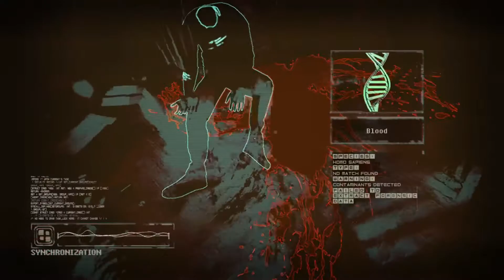observer | cyberpunk horror gameplay | part 1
my potato :
Cpu: i5 4590
Video Card: gtx 1060 6gb
Memory: 16gb ddr3
Hard Drives: 250ssd,2tb hdd
Motherboard: gigabyte z87-ds3h